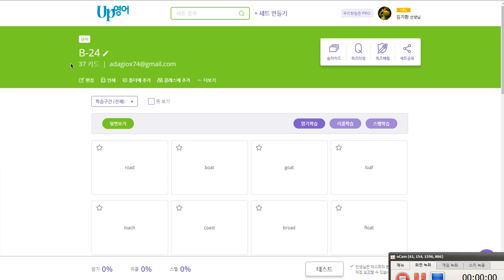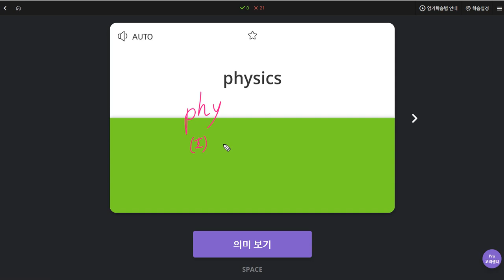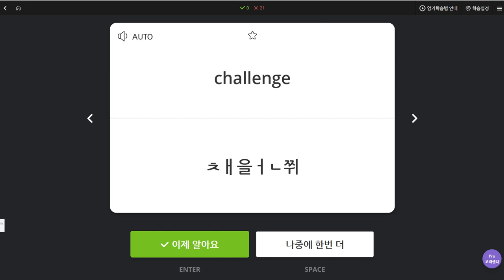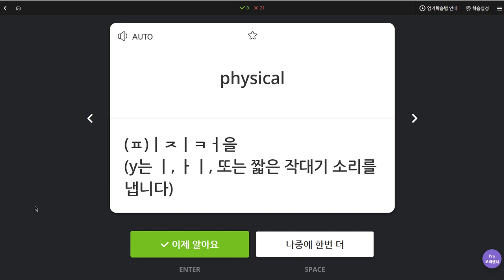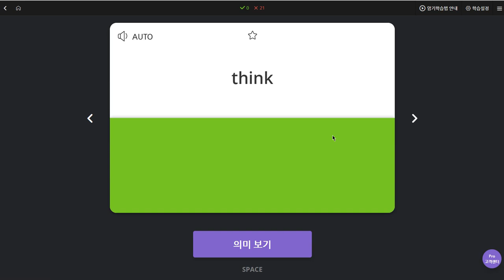백민철 2019 10 29 일대일